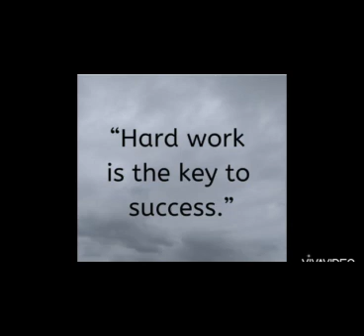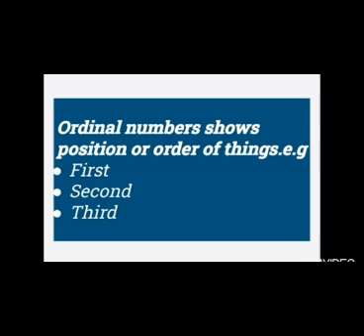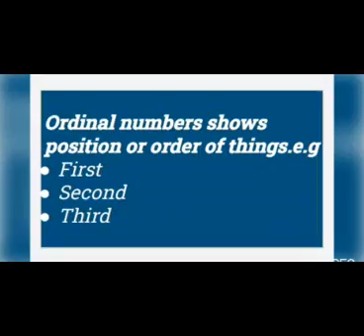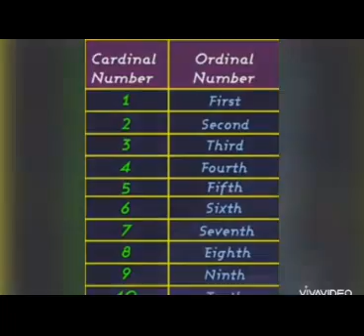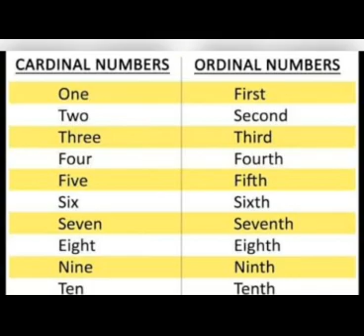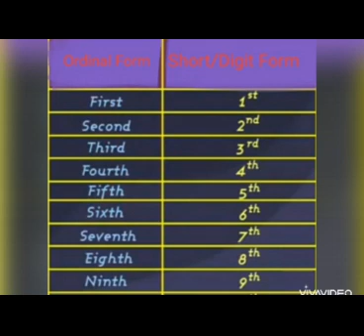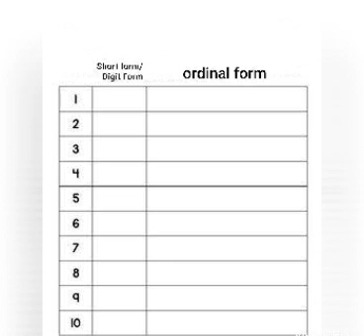The Sanai Sargodha Class I Maths Ordinal numbers